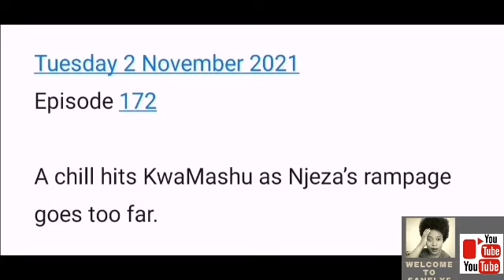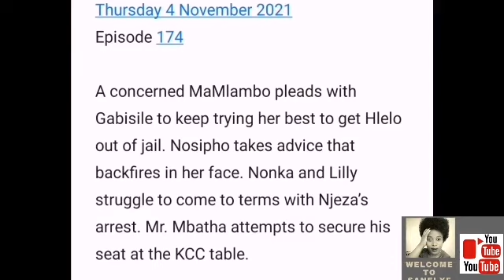Uzalo 01 November 2021.